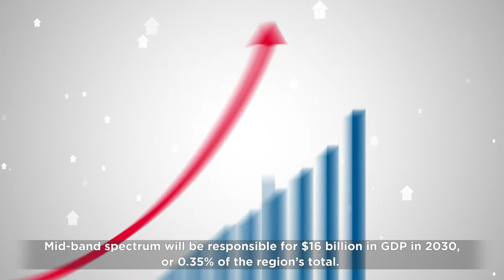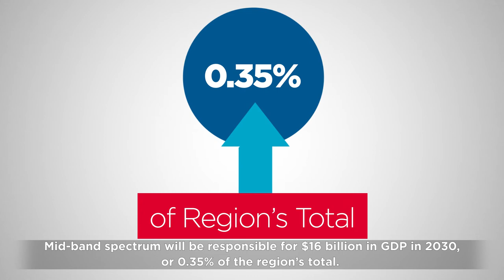What does mid-band spectrum mean for the Middle East and North Africa?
5G is developing across the MENA region. The Gulf countries have acted as 5G pioneers where mobile operators have deployed some of the world’s first and fastest 5G networks. However, other countries in the MENA region need robust spectrum capacity plans to keep up with the growth of 5G. In this video, Luiz Felippe Zoghbi, Senior Spectrum Policy Manager, GSMA discusses why mid-band spectrum is crucial to the economic growth in the MENA region.